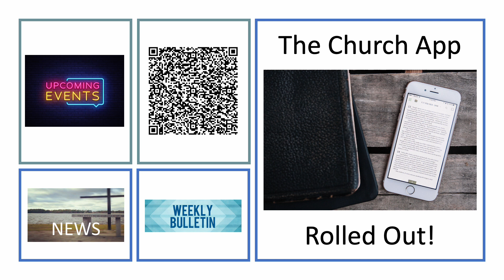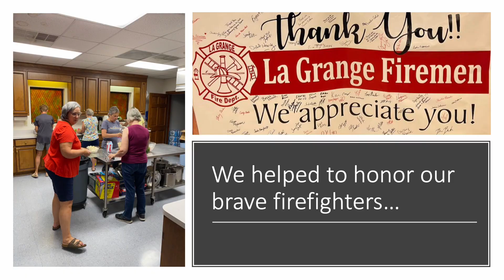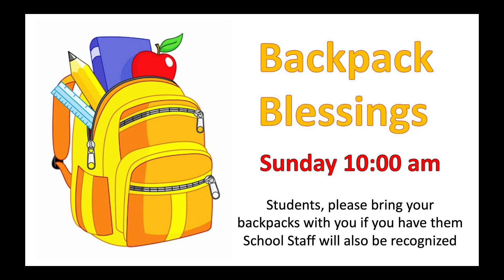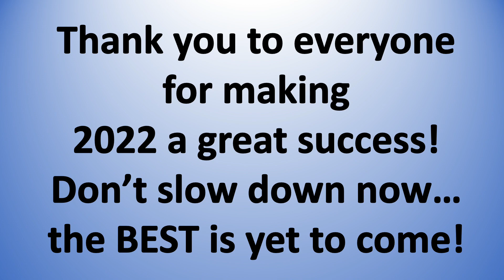2022 Year in Review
2022 Year in Review
La Grange Christian Church
Song: "Crazy People"